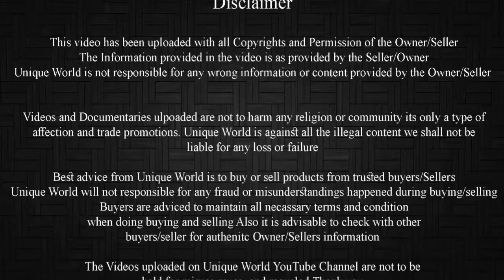Gulabi Kota Male | Sohail Khan